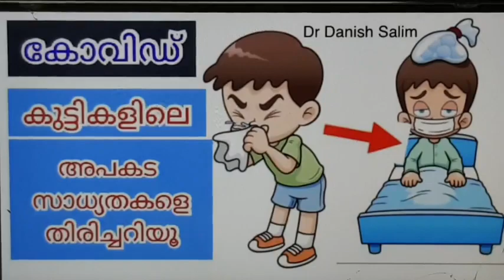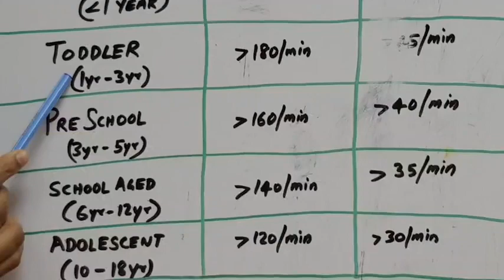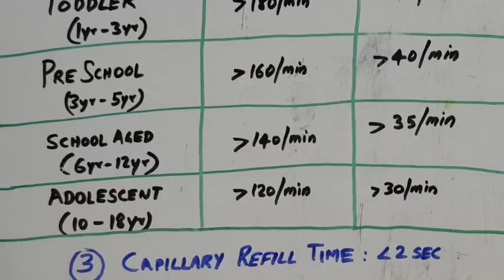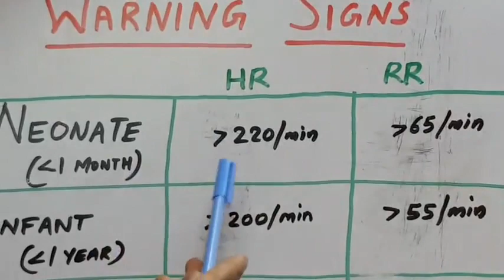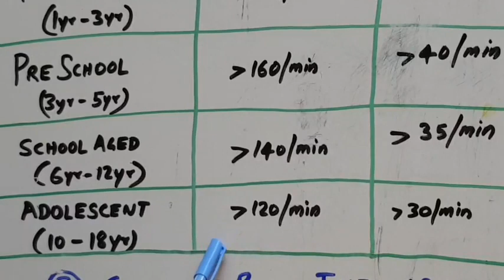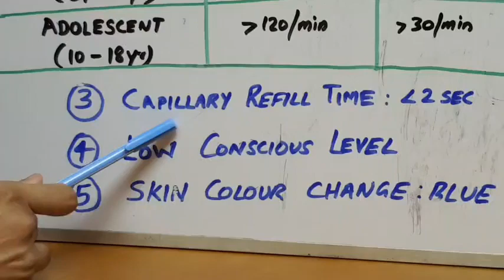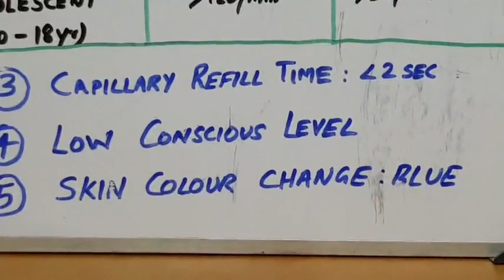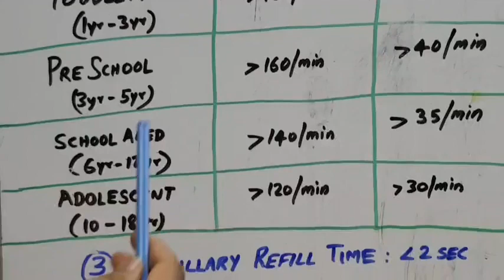389: കോവിഡ് കാലത്ത് കുട്ടികളുടെ അപകട സാധ്യതകൾ തിരിച്ചറിയുക!എങ്ങനെ മാതാപിതാക്കൾക്ക് സ്വയം അറിയാൻ കഴിയ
പനിയുള്ള മിക്ക കുട്ടികളെയും ആശുപത്രിയിൽ കൊണ്ട് പോകണ്ട എന്നാണ് പല രാജ്യങ്ങളും ഇപ്പോൾ  പറയുന്നത്. പക്ഷെ എങ്ങനെ  മാതാപിതാക്കൾക്ക് സ്വന്തമായി കുട്ടികളുടെ  അപകട ലക്ഷണങ്ങൾ തിരിച്ചറിയാം